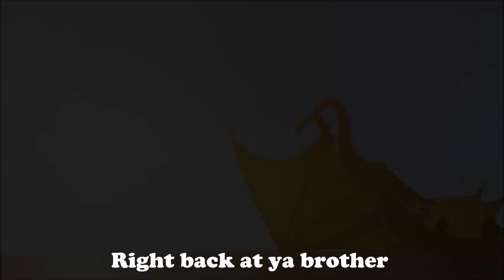Project Kaiju Ghidorah & Kaiju Universe Ghidorah | Stories From Different Worlds!